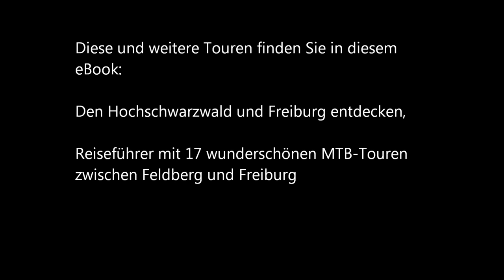Freiburg - Schauinsland - Feldberg: Mountainbike-Tour Oktober 2017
Freiburg - Schauinsland - Stübenwasen - Feldberg - Schluchsee: Wunderschöne Herbsttour!